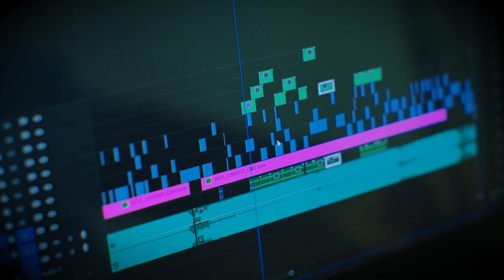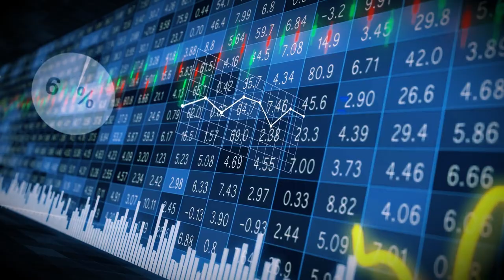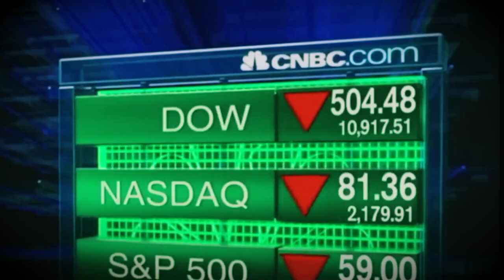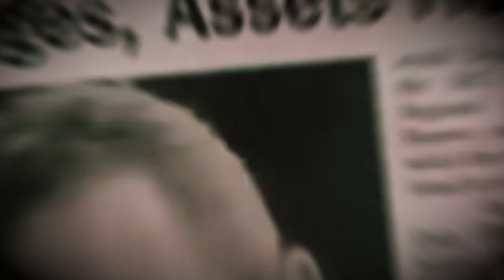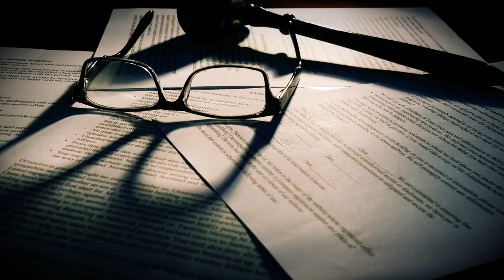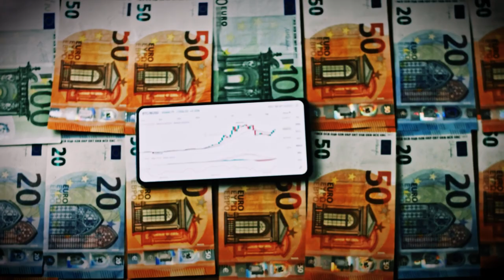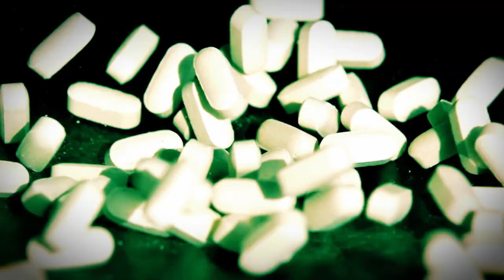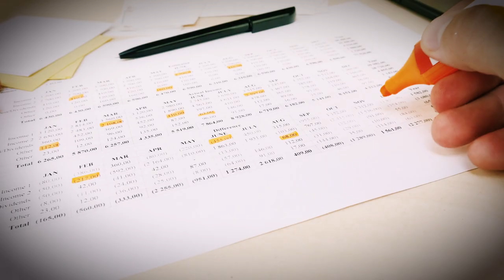The Rise and Fall of Allen Stanford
Allen Stanford was once one of America's wealthiest men, a jet-setter with extravagant spending habits who owned banks and mansions worldwide. A Houston jury convicted him on 13 counts of fraud, bringing an end to a years-long saga that began with his arrest for allegedly orchestrating a $7 billion Ponzi scheme. In this video the amazing rise and bizar downfall of Allen Stanford.

00:00 Intro
01:00 How it all started for Allen Stanford
01:38 Investments in Antigua
02:07 Allen Stanfords interest in cricket
02:42 Life was good for Allen Stanford 🤑
04:00 Things begin to fall apart
06:10 Involvement in the Open Finance Network
07:03 Relocating to Fredericksburg
07:16 Criminal case was built against Allen Stanford
08:28 Also a rapid fall of Laura Pendergest
09:54 Laura Pendergest sentenced to prison
10:06 Also Jimmy Davis was sentenced to prison
10:23 Criminal charges raised against Allen Stanford
11:45 Allen Stanford was sentenced to prison
12:47 Outro

★★★★★ You can also watch the Following Related Videos on Money Mindfuck ★★★★★